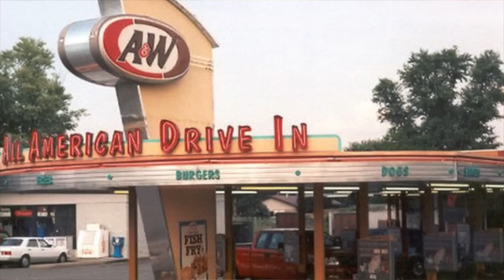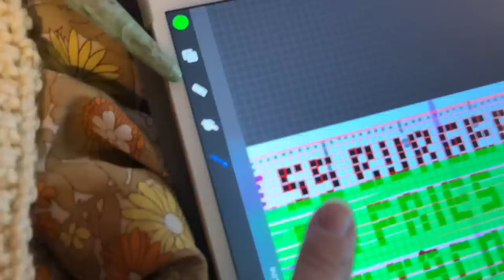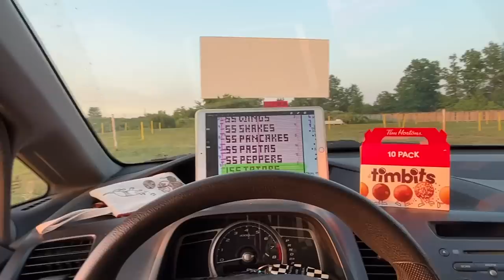Crocheting I Think You Should Leave, Tote Bag!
I Think You Should Leave inspired tote bag!

I know this show isn’t for everyone, but it does have it’s moments lol if you haven’t seen it and you want to know what I’m referring to in this video here is the episode that this sketch is in: Season 3, Episode 3, @9:32. You can find it on Netflix.

I’m a 33 year old who graduated from film school 11 years ago. So I have decided to put my education to some good use!